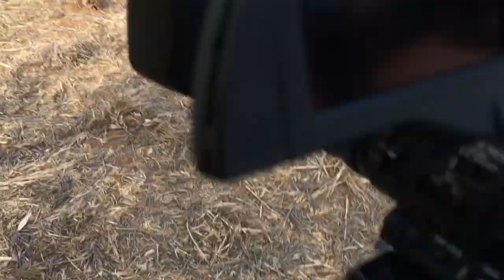RM SalesYardsRoad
I waited 1 Hour and 34 mins to get this shot in 42C Degrees! And it was worth it!